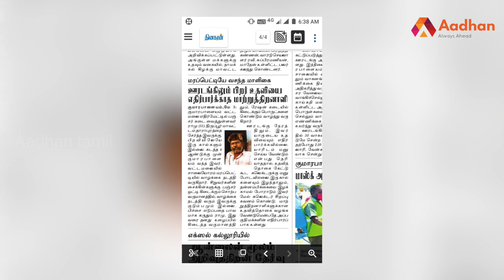மாற்று திறனாளி தவிப்பு உதவிய பள்ளி சிறுவன் முகில் | Aadhan Tamil